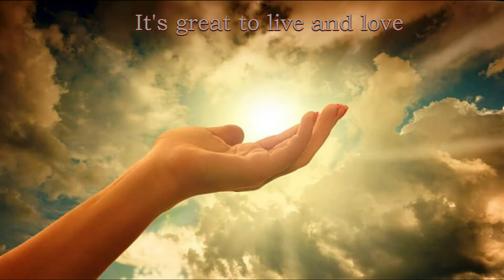Прекрасно жить и любить Жизнь Майский Жук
Прекрасно жить и любить (Жизнь)

  hammond
Спокоен и уравновешан сегодня
Кошмары не снились и преисподня
Активен и собран на удивление
Во всем теле "благодати" проявление
  sax solo
Ориентируюсь в обстановке с тобой
Понимаю, кто рядом сейчас со мной
Я внимателен и сосредоточен на главном
Исключаю все остальное и возбуждаюсь плавно
  sax solo
Не знаю будущего, даже на четвертинку
Полагаюсь лишь на свою половинку
Разделяю ее время, а она разделяет моё
Прекрасно жить и любить, о...е- моё

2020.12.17